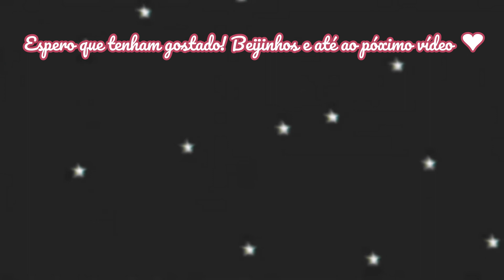VLOG PARIS 🇫🇷 ✈️| 2ª parte || Inês Lopes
Alôô Malta!
No vídeo de hoje trago-vos a 2ªparte do vlog em Paris! não se esqueçam de subscrever o canal e ativar as notificações!

Editor: Filmora
Equipamento: Canon EOS 700D / Iphone 6s
Idade: 20 anos
Subs:383